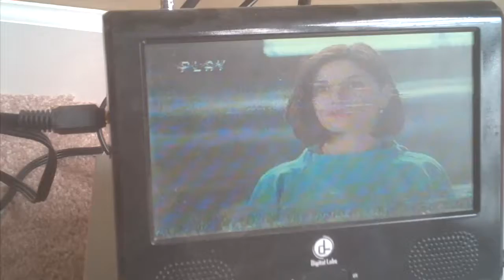Men In Black 1997 Part 15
From 1997
Columbia Pictures Presents Men In Black Tommy Lee Jones Will Smith Rip Torn Tony Shana David Croos
Color 67%